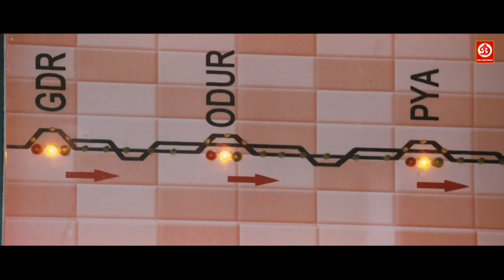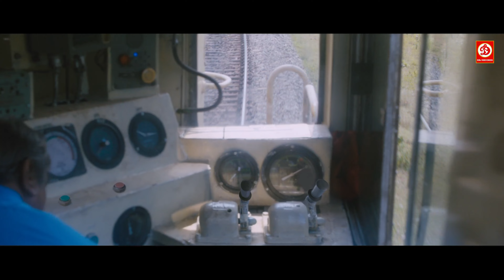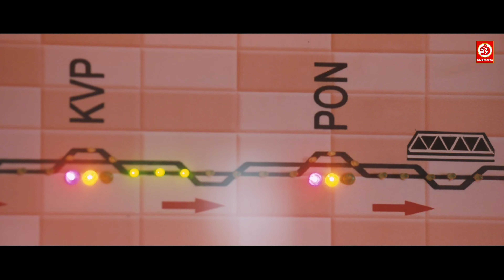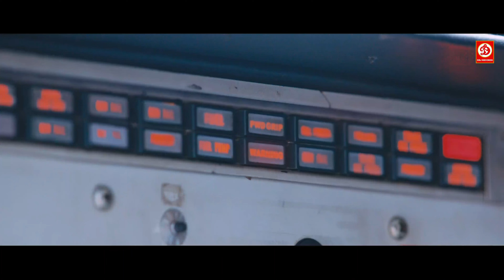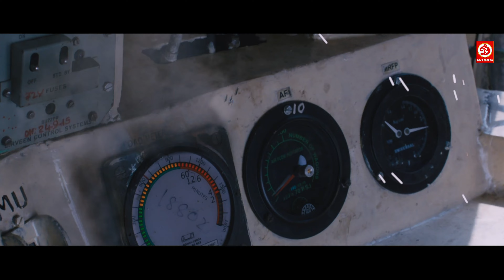Keerthy Suresh Full Action Romantic Love Story Movie Dubbed In Hindi | South Movie | Express Khiladi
Movie: Express Khiladi
Starring: Dhanush, Keerthy Suresh
Director: Prabhu Solomon
Producer: T. G. Thiyagarajan
Label: DRJ Records

Welcome to DRJ Records Hollywood Youtube Channel, the #1 destination for premium entertainment videos. Enjoy the blockbuster all languages Full movies, scenes, songs, & more.